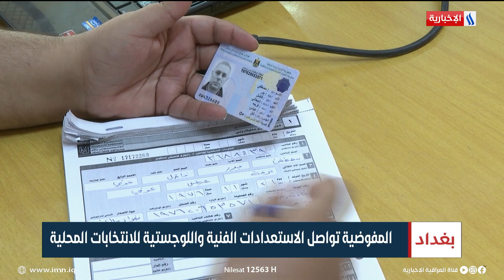المفوضية تواصل الاستعدادات الفنية واللوجستية للانتخابات المحلية | تقرير سجاد الموسوي